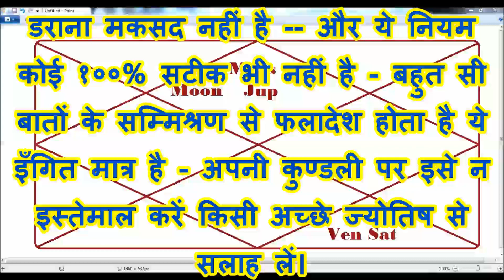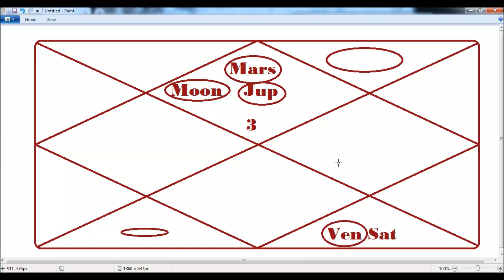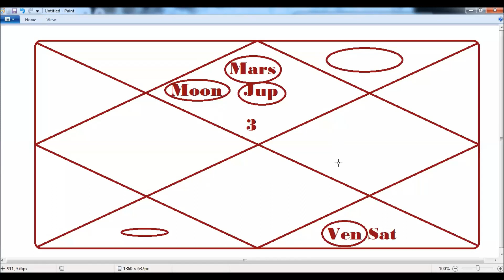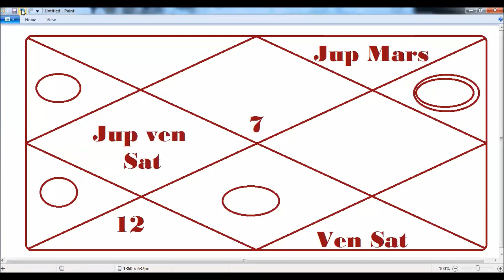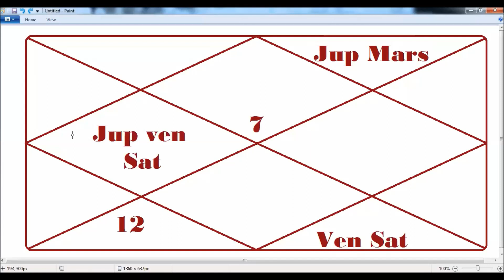Learn how to predict Kundali-- AIDS - Problem - Vedic astrology